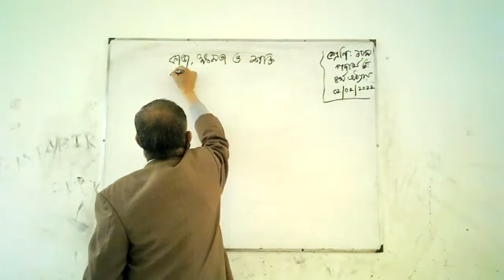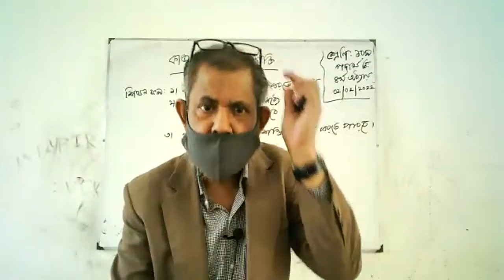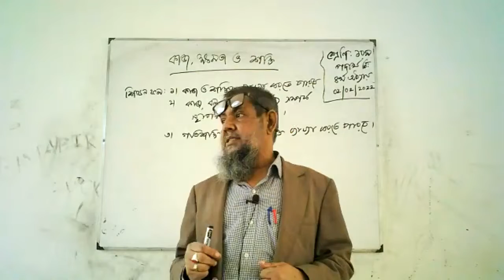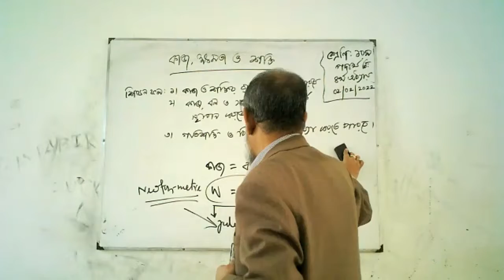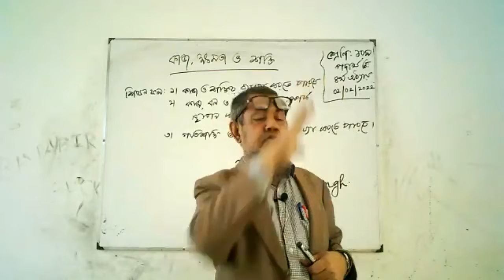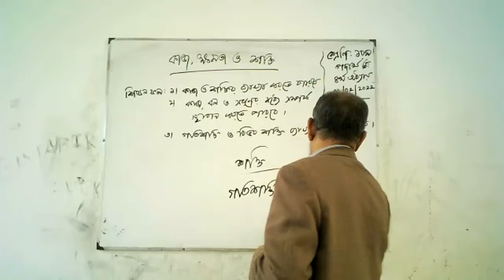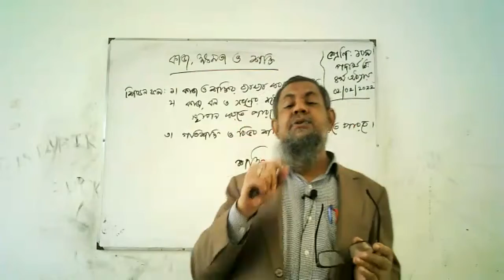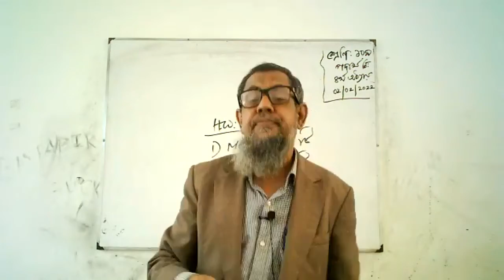class 10 Phy